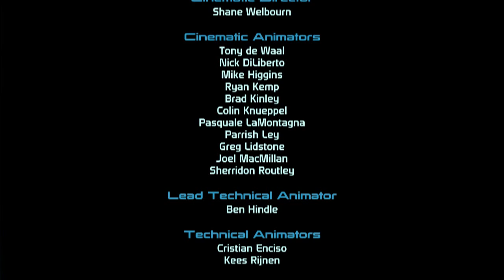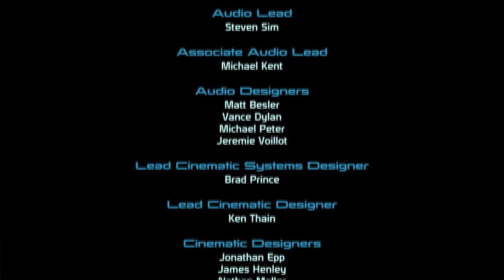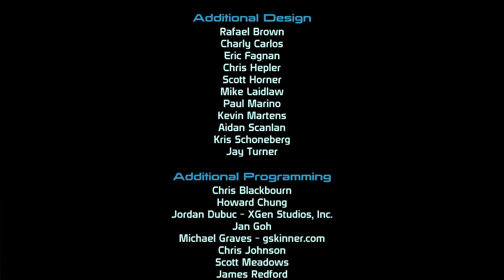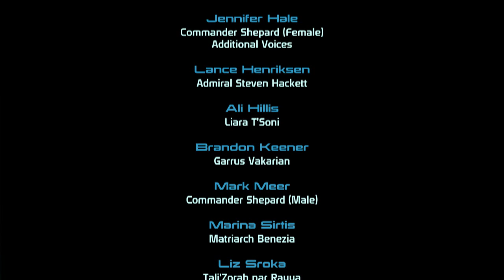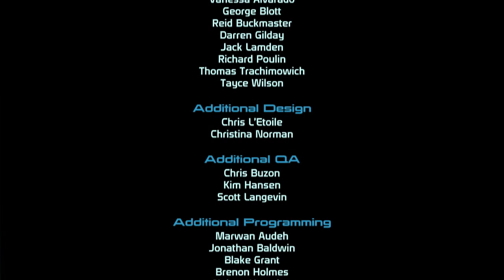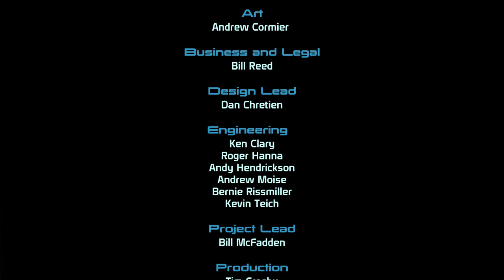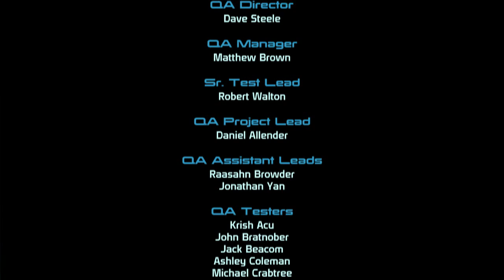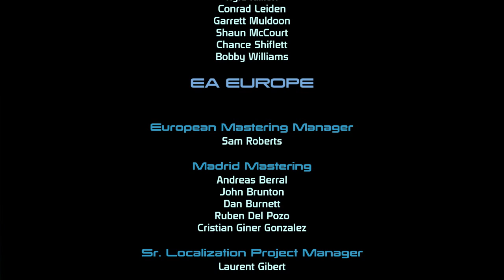Underachieving in Mass Effect - E53 - FINALE!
Sometime ago I grabbed the complete Mass Effect pack from Origin and now I've decided to revisit one of my favorite series! Welcome to Underachieving in MASS EFFECT 1!